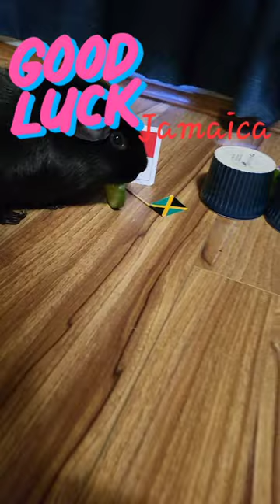FIFA Women World cup 2023 predictions ~Panama vs Jamaica ~Black Guinea pig